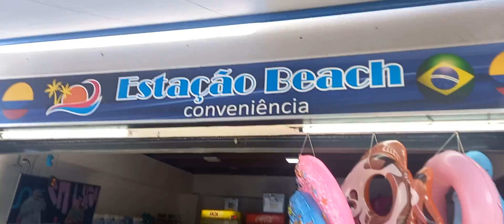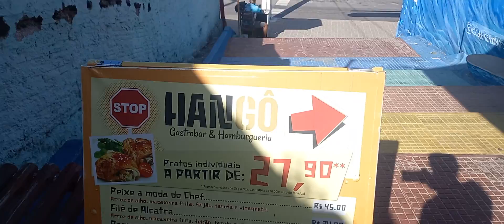NATAL RN TOUR.. Novas dicas de Pousadas em Ponta Negra...